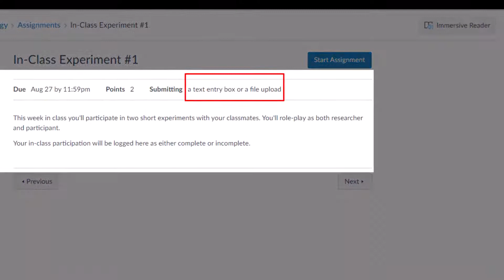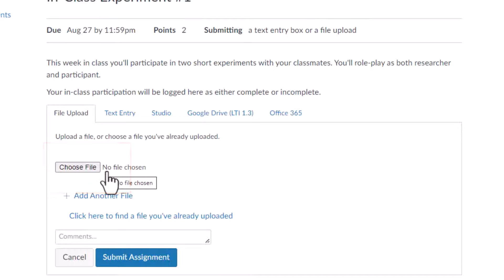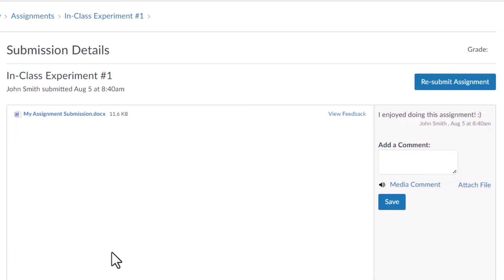Submitting your Assignment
Learn how to submit your Canvas Assignment.